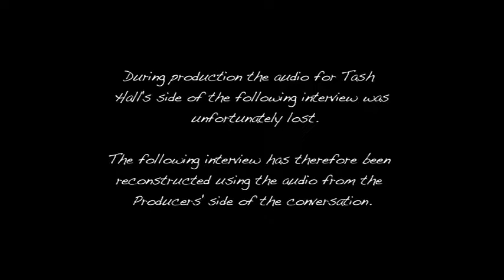Not the Way It Feels: Meet the Producers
A candid chat with the producers of the short film Not the Way It Feels- Kevin Hallett and Richard Stanley.